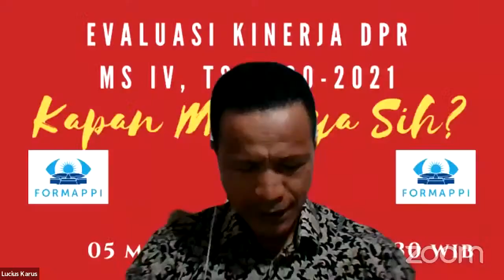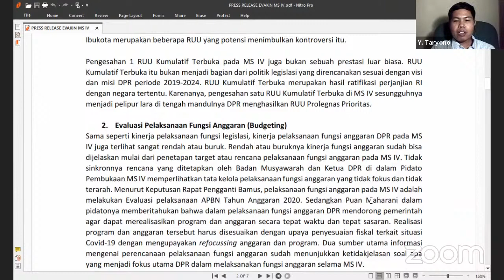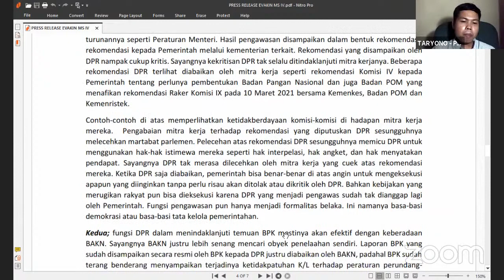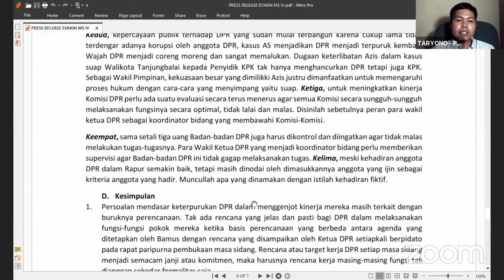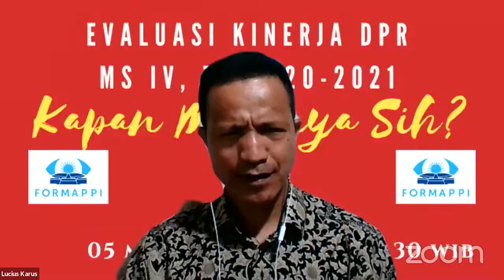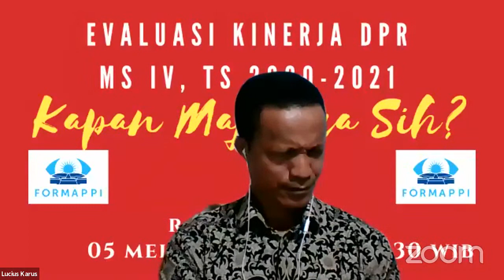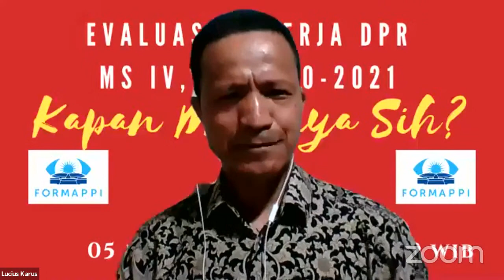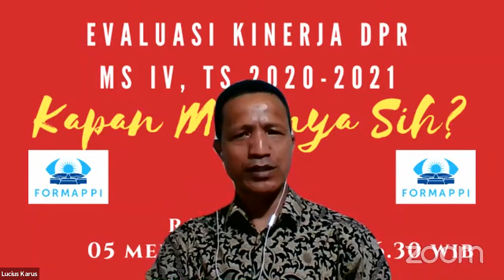EVALUASI KINERJA DPR MS IV 2020-2021 (PRESS CONFERENCE)